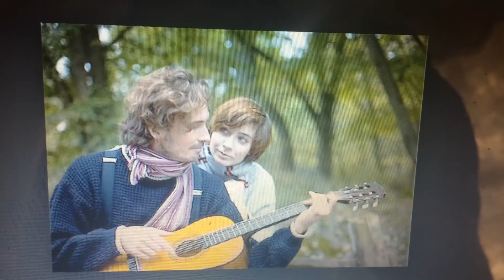BOB WILSON MY WOMAN GOOD TO ME 2017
WORLD FAMOUS SINGER SONG WRITER BOB WILSON SAYS TREAT YOUR WOMAN RIGHT MY WOMAN GOOD TO ME UTUBE BOB WILSON ROLL BACK TO YOU